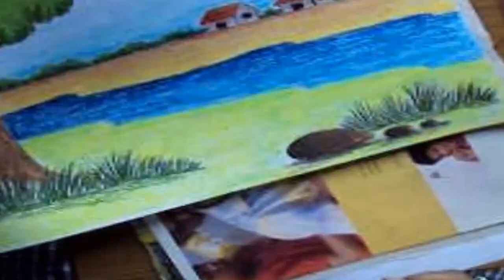How to Draw a Village Landscape in Oil Pastel Part-2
This video shows you How to Draw a Village Landscape with Oil Pastel. Watch the video for easy step by step guide for painting this beautiful Picture. Hope you will like this Drawing and let me know if you were able to recreate it..